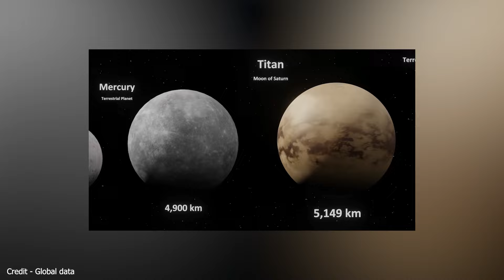Fastest EV Car Ever Made DESTROYS Tesla Roadster!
You're not gonna believe how fast!!!  Meet the fastest EV car ever made, outperforming the Tesla Roadster! In this video, we showcase this groundbreaking vehicle's incredible speed and advanced technology, highlighting why it leaves the Tesla Roadster in the dust.

00:00 Intro
01:00 Rimac Nevera
02:30 Tesla Roadster
03:18 Rimac Nevera World Records
05:14 Range Comparison
07:42 Tesla Roadster Space X Package
10:35 Outro